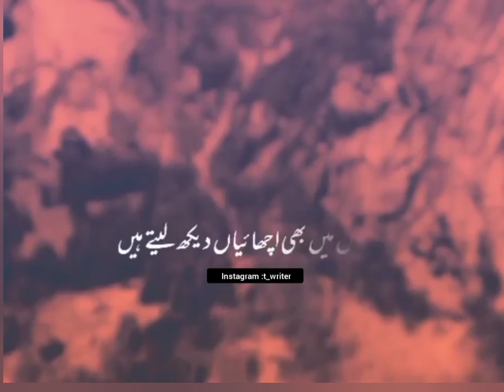Meri jaan yaha sab nazriya ka khaal ha /deeplinespoetry /urdupoetry /shayaristatus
C̲o̲m̲m̲e̲n̲t̲s̲